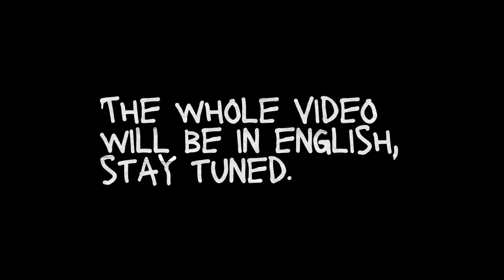What you all been wating for... Pétanque my way in English!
This is just a clip from the whole video and I will be uploading the whole video in the future. Stay tune my champs!